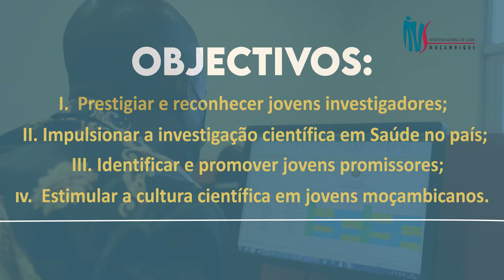Concorra ao Prémio Jorge Barreto - Para Jovem Investigador, Edição 202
Concorra ao Prémio Jorge Barreto - Para Jovem Investigador: EDIÇÃO 2021

Este é um prémio trienal oferecido pelo Instituto Nacional de Saúde que tem como objectivos:
o Prestigiar e reconhecer jovens investigadores cujo contributo científico e intelectual na área da Saúde tem sido notável;
o Impulsionar a investigação científica em Saúde no país;
o Identificar e promover jovens promissores na área de investigação em Saúde e áreas afins;
o Estimular a cultura científica em jovens moçambicanos.

Critérios de Elegibilidade:
o Ter idade igual ou inferior a 30 anos em 31 de Dezembro de 2021;
o Ter nacionalidade moçambicana e ser residente em moçambique;
o Ter produzido resultados de investigação.

Atribuição do Prémio
A cerimónia de premiação terá lugar no dia 10 de Setembro de 2021 durante o encerramento das XVII Jornadas Nacionais de Saúde.